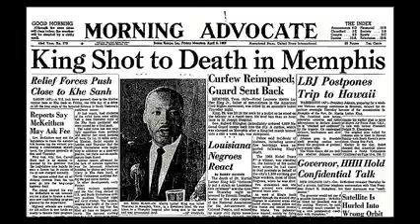The Soft Parade The Doors